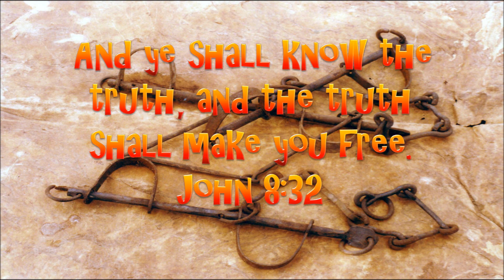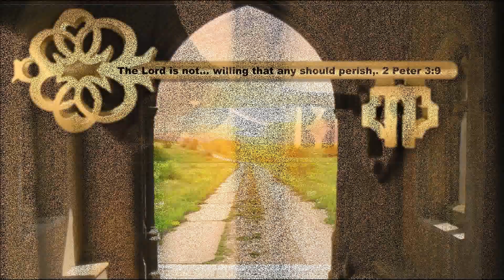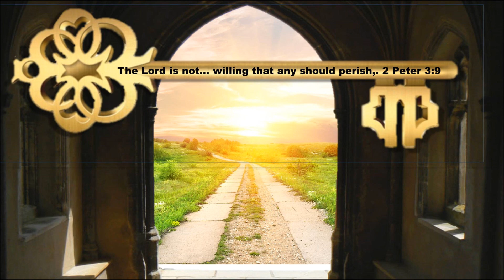Free to Believe; Refutation of Predestination 8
False doctrine can only be built upon bits and pieces of Scripture, extracted out of context and clothed with humanistic ideologies. Restoring these Scriptures and examining them in their proper context will restore a solid foundation of sound doctrine and illuminate the false doctrine of predestination and election for salvation. We are told in 2 Timothy 2:15 to "rightly divide the word of truth." We are not to whack out pieces of Scripture to support our own man-made doctrine!
God has decreed that Man is totally responsible for the decisions he makes in this life. If election to salvation were true, then man would have no freewill of his own; therefore, he must do as he is programmed to do. No, we are not robots but thinking beings, so created of God. God gave Adam and Eve the freewill to obey or disobey when He placed them in Eden. The right of choice and freewill has been extended to every individual since then. Therefore, man is totally responsible for his own destiny since God. "...is longsuffering to us-ward, not willing that any should perish, but that all should come to repentance" - 2 Peter 3:9. Here is the link to our website for a book with more information on this same subject, You can download it at no charge, or purchase your own copy.